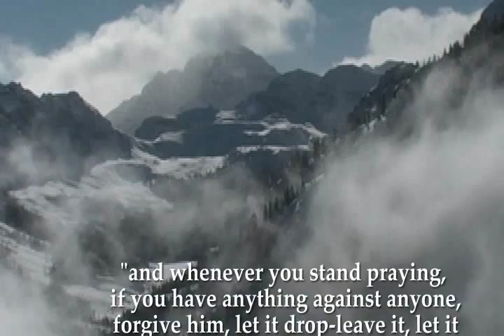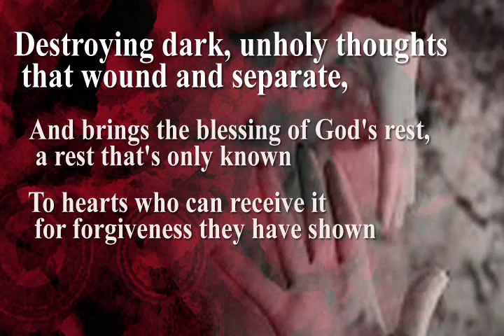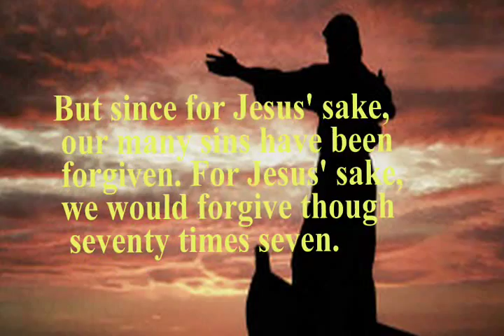Forgiveness Christian Poetry by Ruth Wallace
Christian poetry to uplift the spirit and share the love of the Lord Jesus with others.